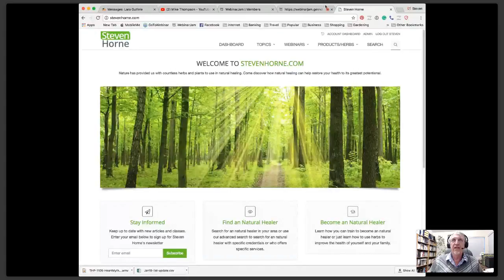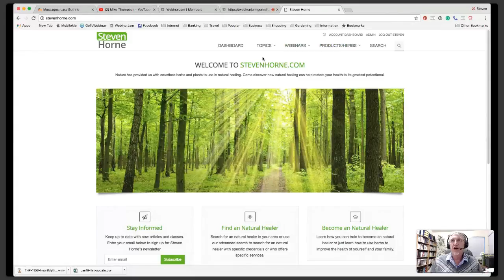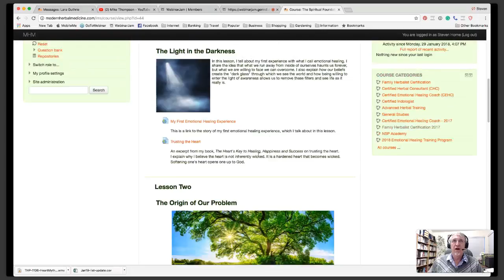The Light in the Darkness: Spiritual Foundations of Emotional Healing Lesson 1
Here's lesson one of the first module of our 2018 emotional healing training program, Spiritual Foundations of Emotional Healing. This first lesson is: The Light in the Darkness. I talk about how I got started in this work and two important lessons I learned from my first experience.
First, our emotions are important and we need to face them and deal with them.
Second, that our believes govern what we allow ourselves to perceive and do. They act as a filter on reality.

If you want to get the online materials that go with this video, watch the following video to learn how to register with our online learning center